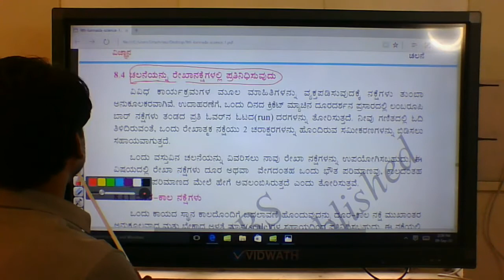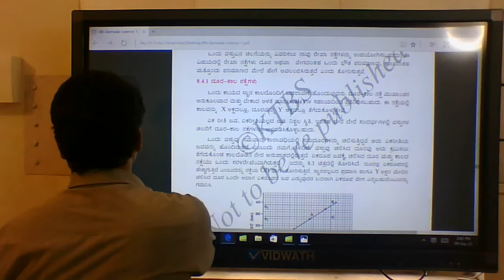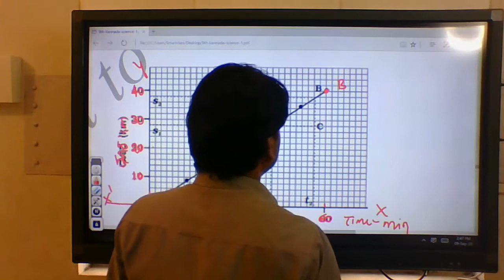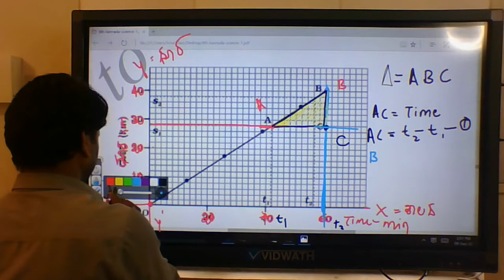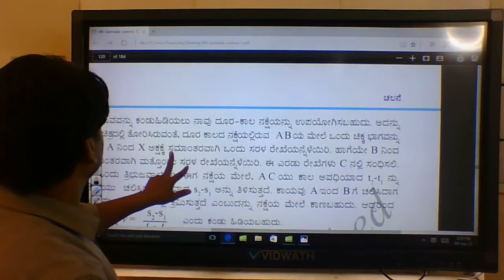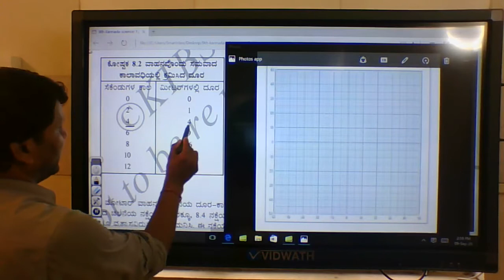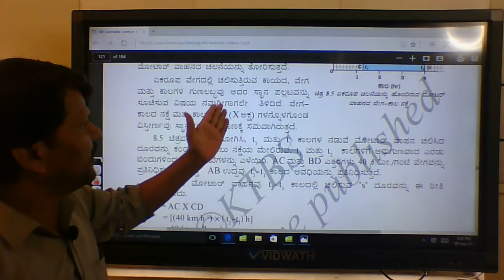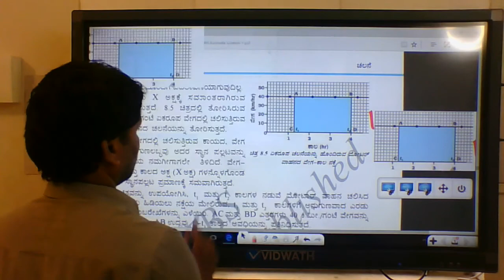9Th Science Unit 8 ಚಲನೆ(ರೇಖಾ ನಕ್ಷೆಯಿಂದ ಪ್ರತಿನಿಧಿಸುವುದು ) Part 3